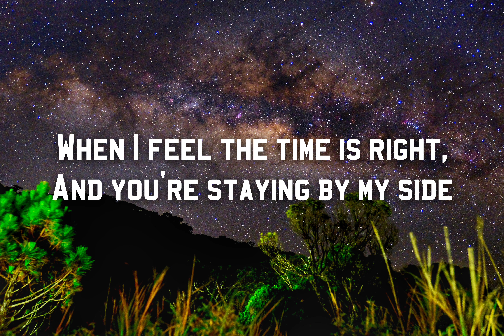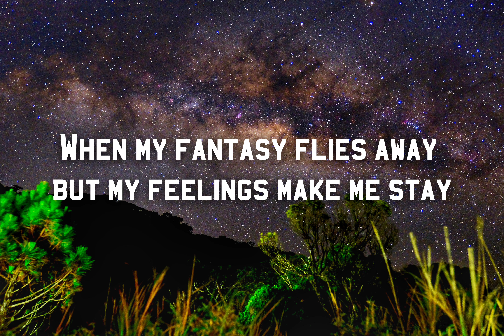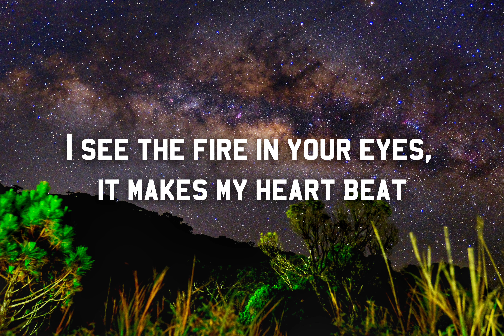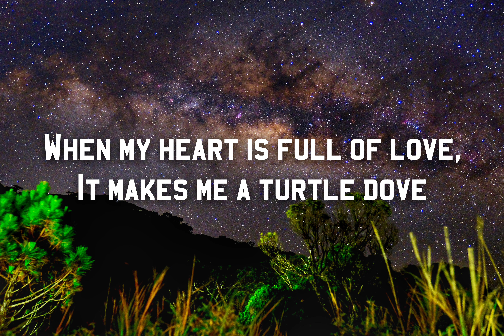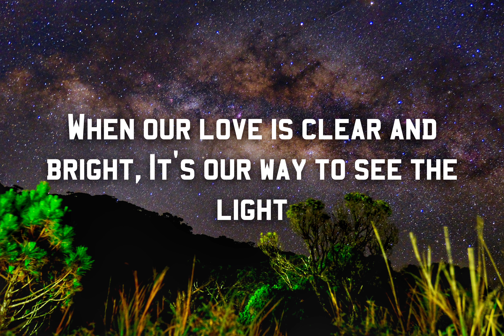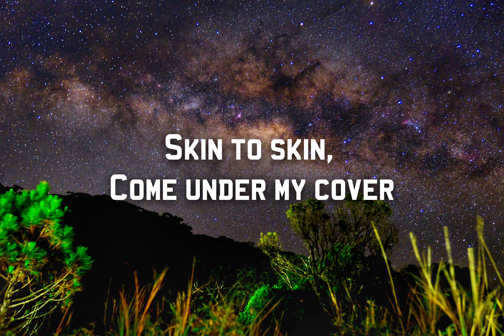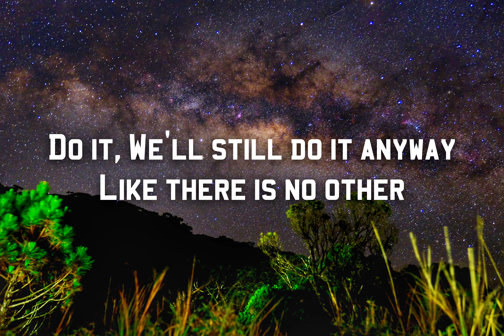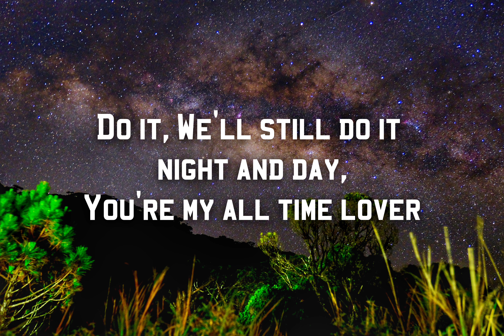Touch By Touch - Joy | Lyrics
Touch By Touch - Joy

Released - 1985